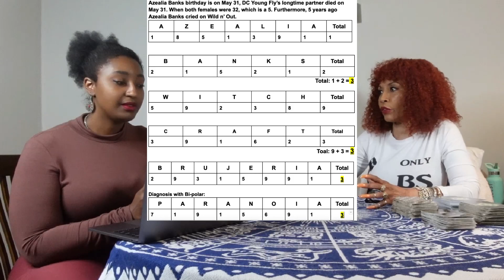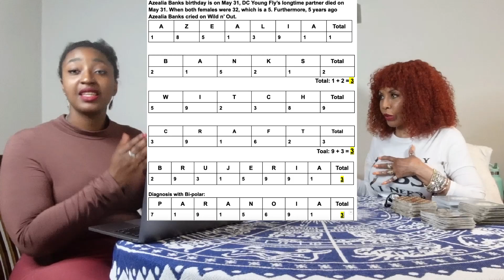They Say, Numbers Lie | Numerology and Tarot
Today ...